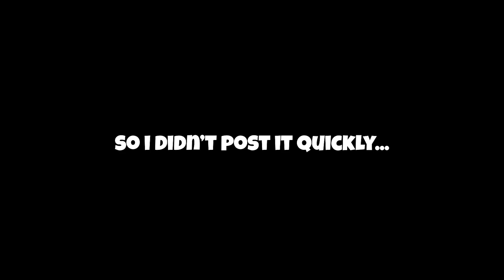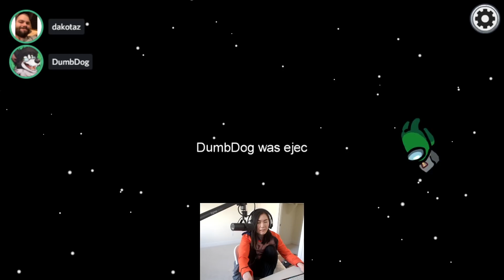Hafu Bullies the Entire Twitch Rivals Lobby | Among Us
This was from a little while ago when I played in Twitch Rivals :) I got a little sweaty hehehe
♥Expand me♥
♥Featuring: DumbDog, Dakotaz, Thea Trinidad,  ProjektMelody, Apricot, Giddawid, ironmouse, Silvervale, BunnyAyu
►Footage From: 1/29
More

♥About Hafu♥
Hey, I'm Hafu! I'm a 5x legend Hearthstone player, finishing at rank #7 during season 3 and peaking at rank #2. Lately I've been playing Among Us and I'm really enjoying it!

New Video ➡